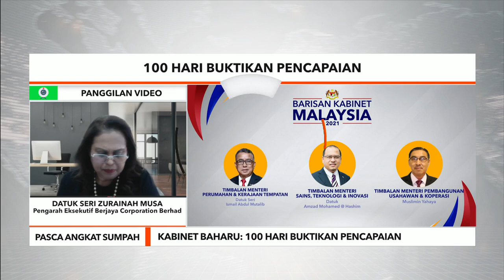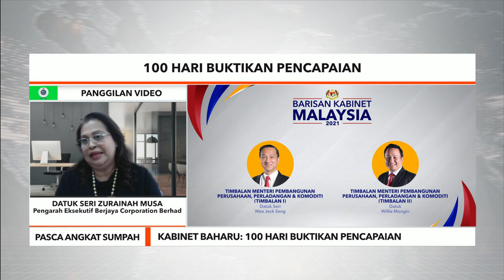Pasca Angkat Sumpah | Kabinet baharu, 100 hari buktikan pencapaian